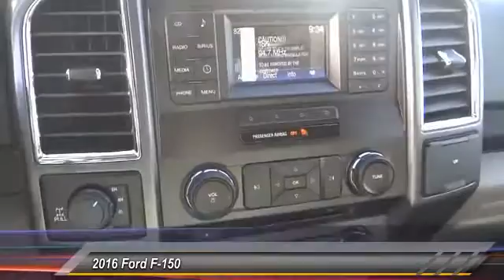2016 Ford F-150 ORANGE TUSTIN PLACENTIA FULLERTON ORANGE COUNTY 00S62172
2016 Ford F-150 4WD SUPERCREW 145 LIMITED

Villa Ford
2550 N. Tustin St.